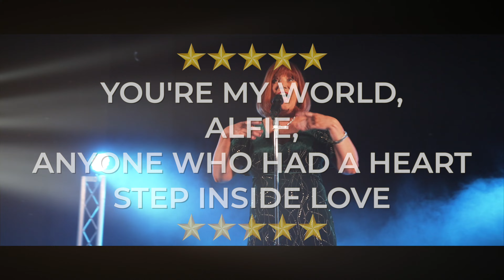Cilla & The Swinging 60s - Performed by the unforgettable voice of Sandy Smith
Cilla & The Swinging 60s is a highly entertaining show, stylishly celebrating the life and music of the legendary Cilla Black as well as a handpicked selection of her well-known contemporaries, including Dusty Springfield, Lulu, Petula Clark, The Beatles and many more.

Starring the unforgettable voice as seen on ITV and previous West End Singer, Sandy Smith as Cilla, the show will take you on a rollercoaster journey through many of the greatest pop songs of the 60s including Cilla’s own chart toppers ‘Anyone Who Had A Heart’ “Alfie” and ‘You’re My World’.

This show is selling out theatres around the country and the reviews speak for themselves.

Other great songs of the decade are featured including “Dancing in the Street” “Shout “and “Do You Love Me” “Proud Mary” which will leave you all with that “feel-good” vibe.  Hit after hit brings you to your feet ‘Cilla & The Swinging 60s’ has everything – smash hit songs, great music, dancing, singing and a huge smiling memory with the unforgettable Cilla Black.